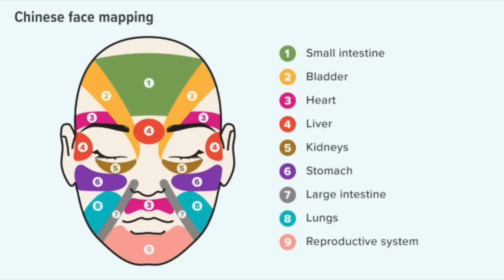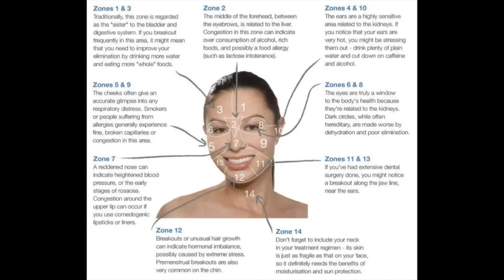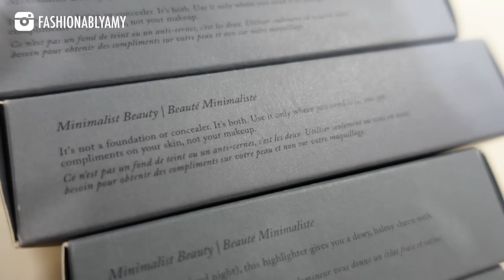HERMÈS vs CARTIER Q&A + MERIT BEAUTY TRY-ON *GET READY WITH ME* Current Skincare, Healing Acne Scars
Q&A of your Hermès vs Cartier Fine Jewelry questions and getting ready featuring my current skincare and no-makeup makeup look! DETAILED PRODUCTS Linked ⬇️

❤️MENTIONED

Shiseido Brush

Avène Tolérance Extrême Émulsion

Burt Bees Lipbalm

❤️I'M WEARING

❤️LUXURY SALES

❤️LINKS / CODES

❤️POPULAR REVIEWS

📬 MAILBOX:
RPO Oak
Vancouver BC V6M 0A9
Canada